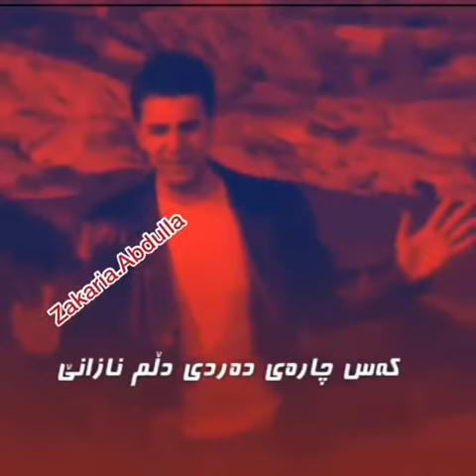zakaria abdulla roj gar